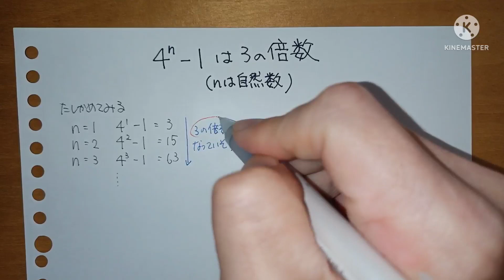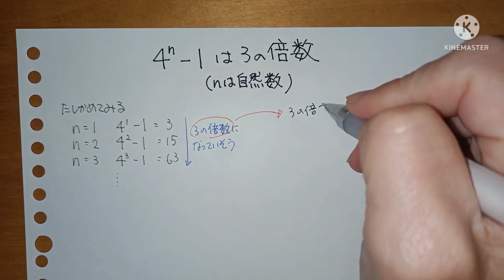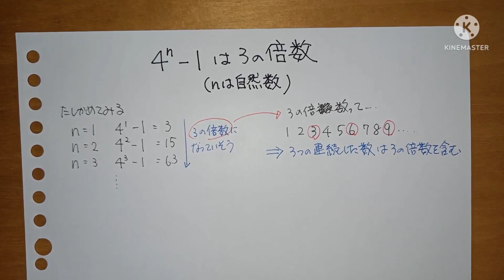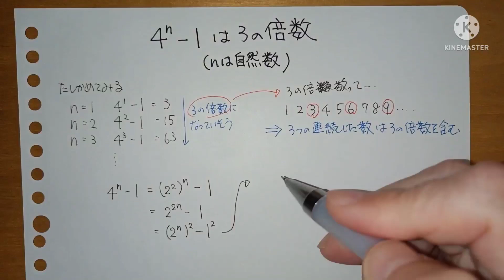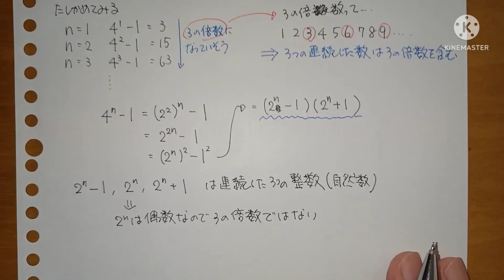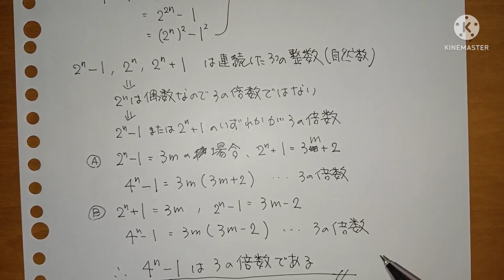この計算できますか？(No.295 整数問題 / ３の倍数)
本日は証明問題です(珍しい)。視聴者さんから送られてきた問題で、「4^n - 1は3の倍数」ということを証明する問題です。おそらく出題者さんは、数学的帰納法をイメージしているんじゃないかなーと思ったので、天邪鬼ですが演繹的に解いてみました。

途中ちょっとした書き間違い(2^nのくだり)などありますが、全体としてはおかしくないと思うのでご容赦下さい。